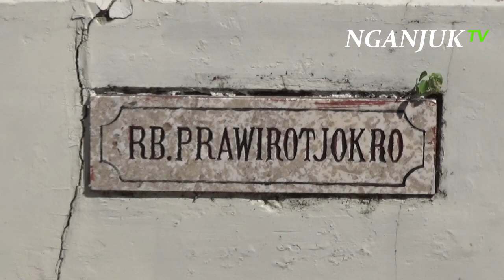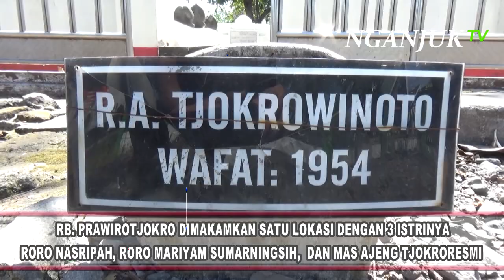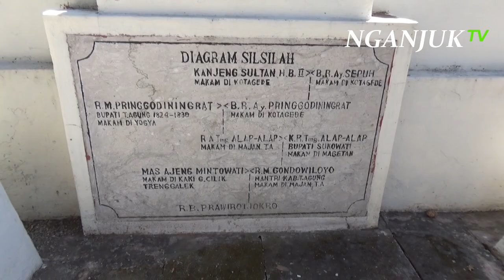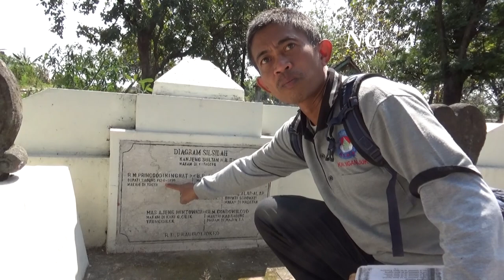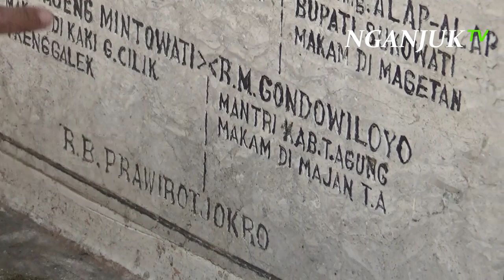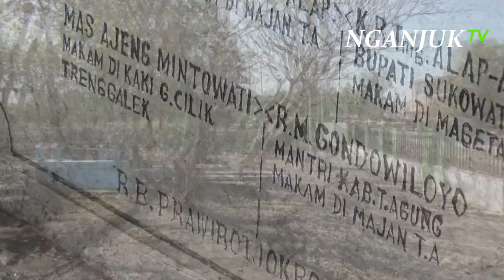Ungkap Wedono Gemenggeng Trah HB II di Nganjuk | Nganjuk TV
tentu warga nganjuk, jawa timur banyak yang belum mengetahui bahwa ada seorang tokoh keturunan langsung dari kraton yogyakarta hadiningrtat, trah raja hamengku buwono ke-2. yaitu seorang mantan wedono, pejabat di era kolonial belanda pada tahun 1900-an, bernama raden bandoro prawirojtokro.
raden bandoro prawirotjokro menjabat wedono gemenggeng (wilayah bagor sekarang), era pemerintahan bupati berbek, raden mas ario adipati sosrohadikusumo yang memerintah tahun 1901 hingga 1936.
raden bandoro prawirotjokro dimakamkan berdampingan dengan tiga istrinya, roro nasripah, roro mariyam sumarningsih,  dan mas ajeng tjokroresmi dalam satu kompleks makam keluarga di desa ngudikan kecamatan wilangan.
di luar, makam keluarga terdapat makam raden tjokrowinoto bin raden bandoro prawirotjokro dan raden ayu tjokrowinoto, menantu prawirojtokro. serta sejumlah makam keluarga trah yang lain di sekitar makam utama.
berdasarkan silsilah yang ada di makam utama, tertulis raden bandoro prawirotjokro adalah trah langsung dari hamengkubuwono ke-dua dari garwo ampeyan bandoro raden ayu sepuh, keduanya dimakamkan di kota gede yogyakarta.
dari bandoro raden ayu sepuh menurunkan bandoro raden ayu pringgodiningrat yang menikah dengan raden mas pringgodiningrat, yaitu seorang bupati tulung agung yang memerintah mulai tahun 1824 hingga 1830. keduanya dimakamkan di yogyakarta.
dari bandoro raden ayu pringgodiningrat, menurunkan raden ayu tumenggung alap-alap yang menikah dengan k-r-t alap-alap, bupati sukowati. raden ayu tumenggung alap-alap dimakamkan di majan tulungagung, sedangkan suaminya dimakamkan di magetan.
dari bandoro raden ayu tumenggung alap-alap menurunkan raden mas gondowiloyo yang menjabat mantri di kabupaten tulungagung, yang menikah dengan mas ajeng mintowati. raden mas gondiwiloyo dimakamkan di majan tulungagung, sedangkan mas ajeng mintowati dimakamkan di gunung cilik trenggalek.
dari raden mas gondowiloyo ini, baru menurunkan raden bandoro prawitjokro, yang kemudian menjabat wedono gemenggeng terakhir, kabupaten berbek.
bersama tiga istrinya, raden bandoro prawirotjokro menurunkan banyak anak dan cucu yang keturunannya masih ada di nganjuk.